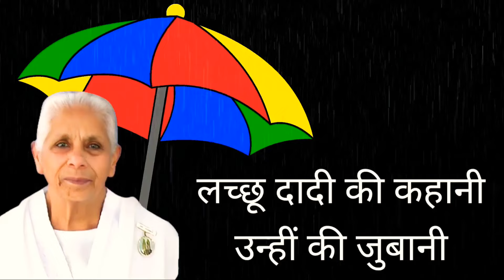स्वयं भगवान जिस रथ में आए उस भागीरथ को सम्भालने का पार्ट मिला लच्छू दादी ब्रह्मा बाबा की जीवन कहानी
14 August  लच्छू दादी का स्मृति दिन दादिके ब्रह्मा बाबा के साथ के कुछ विशेष अनुभव
लच्छू दादी बचपन से ही बाबा के साथ ही रही
स्वयं भगवान जिस भाग्यशाली रथ में आए उस भागीरथ को सम्भाल ने का पार्ट मुझे मिला ब्रह्मा बाबा की जीवन कहानी